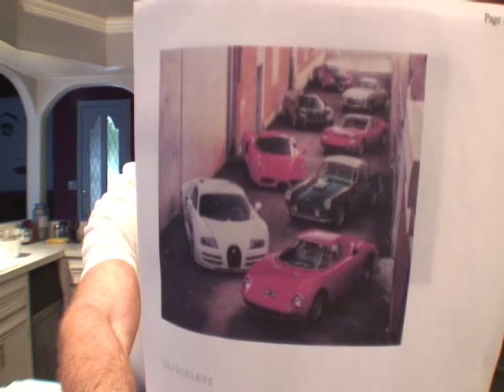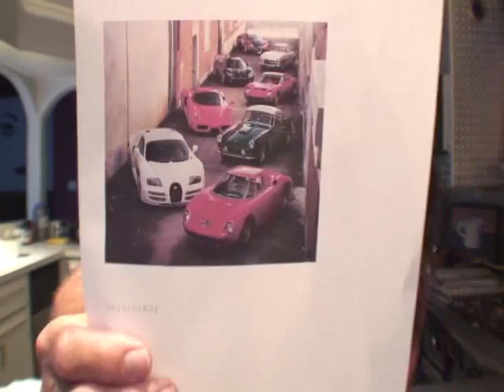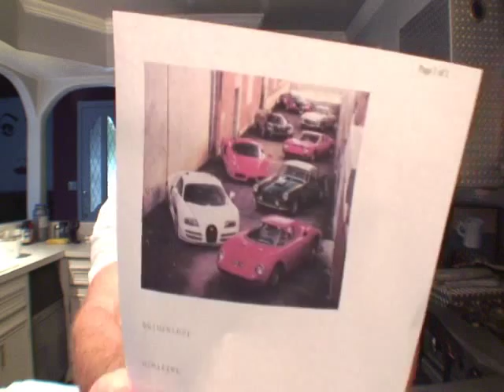Cars with Kurves $67 Million Collection Episode 32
Gayland and Dee have the hot news about these super cars that just went up for auction and just one man owned them. Did he call me or Dee to see if we wanted one at a huge discount since my nick name is Charity but no that did not happen. Watch and see!